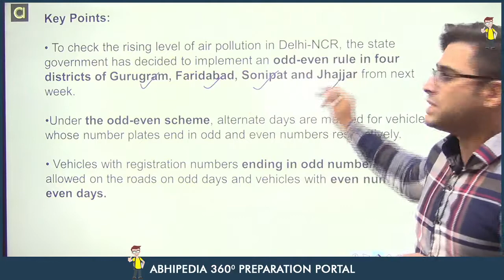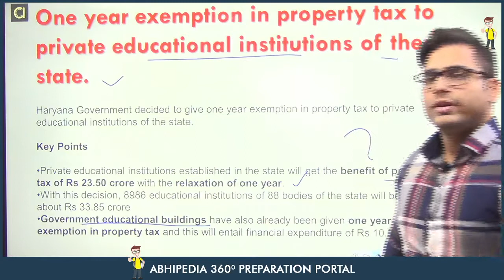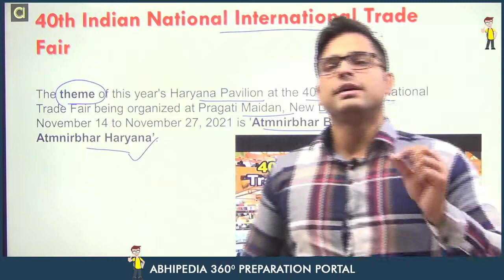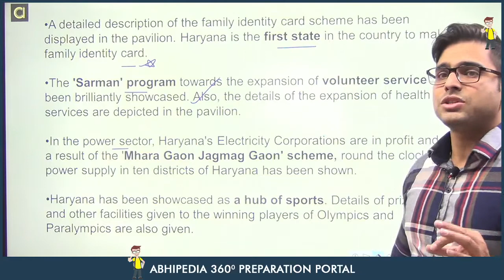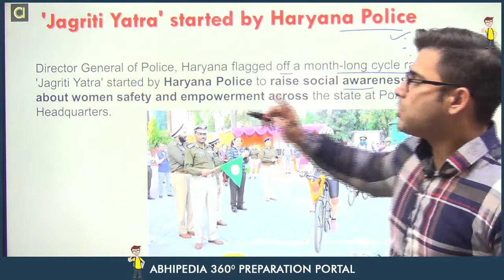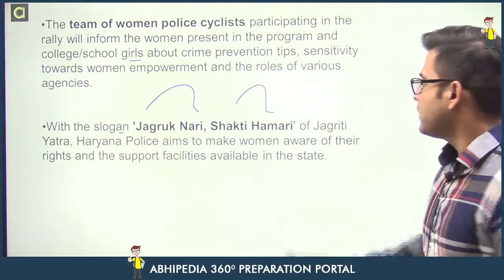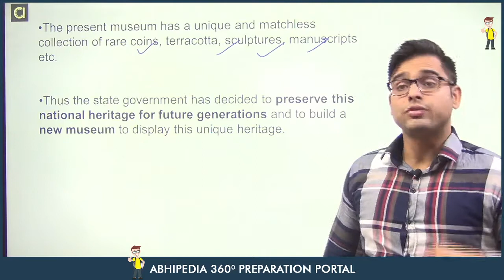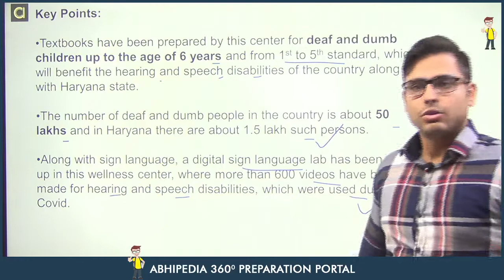Haryana Current Affairs | November 2021 | 2nd & 3rd Week | By Atul Dhiman Sir